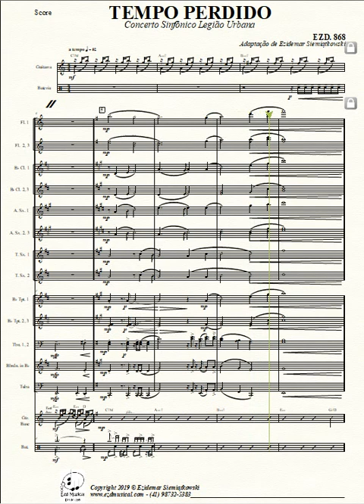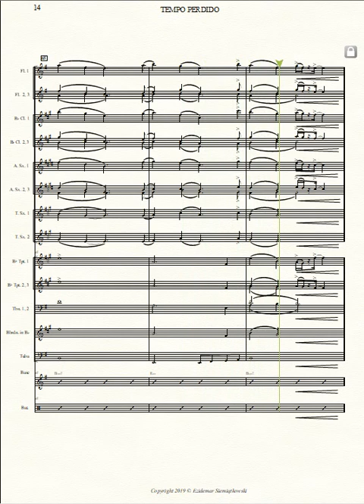Legião Urbana - Tempo Perdido (Arranjo para Cantor & Orquestra) | Download da Partitura 👇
Arranjo Musical do Maestro Ezidemar Siemiątkowski